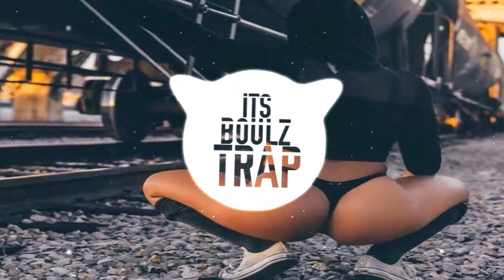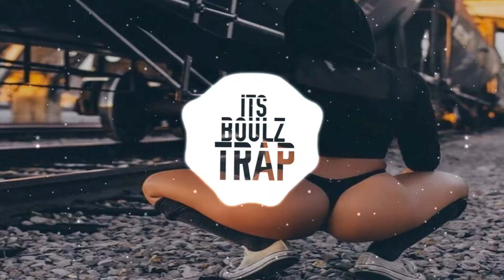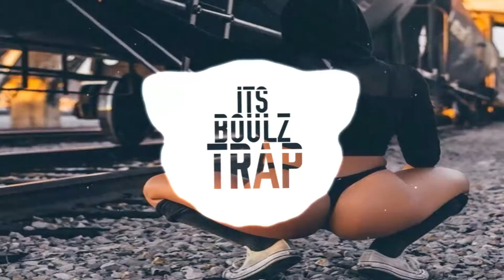Clean Bandit - Rockabye ft. Sean Paul & Anne-Marie (VVSV Remix)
⏩You Are Currently Listening To:
⏺Support VVSV:
▶I'm not the ownership of this Music's | Audio's | Picture's
❎This video may cause people with photosensitive epilepsy to convulse in seizures.